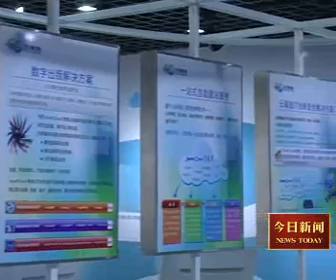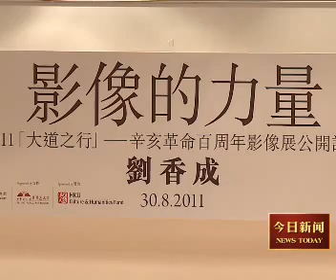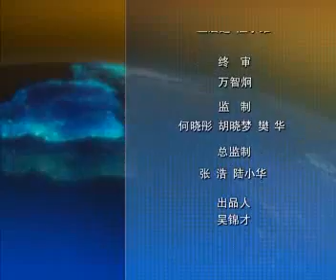今日新闻 晚间版2011 08 31